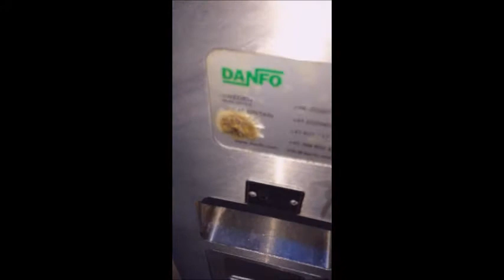Southend town centre toilets, Essex LLC Danfo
A Danfo just off of Southend high street. Although these are free they are the same as other Danfos I have seen and are not in the best state of repair.

Rating: 1/10
Local Council: Southend-On-Sea Borough Council